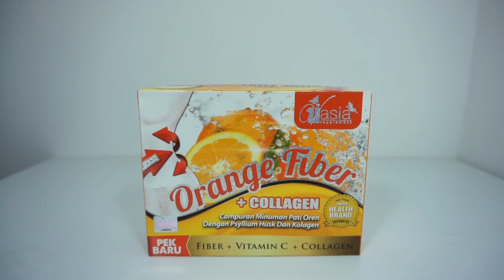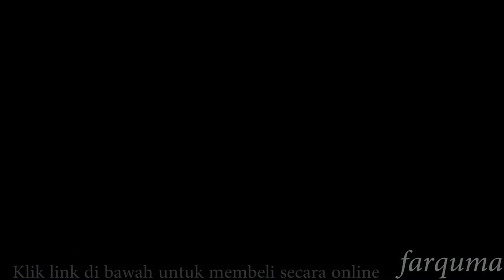Orange Fiber V'Asia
Harga : RM24.50

FUNGSI

1. Disyorkan untuk berat lebih dari 70kg
2. Diamalkan pada waktu malam
3. Dihasilkan dengan rumusan Fiber Psyllium Husk, Vitamin C, dan Kolagen untuk memiliki berat ideal dan mengekalkan kecantikan kulit.
4. Dapat dilihat dan dirasai seawal 4-8 jam dimanalebihan lemak, lendir dan minyak akan disingkirkan dari badan.

CARA PENGGUNAAN

1. Campurkan kandungan di dalam suku cawan air suam, kacau hingga larut dan tambahkan dengan air biasa atau sejuk. Minum dengan segera.
2. Ambil 1 sachet setiap hari selepas makan tengah hari atau malam. Boleh diambil sehingga 2 kali sehari.

Made with Adobe Premiere Elements